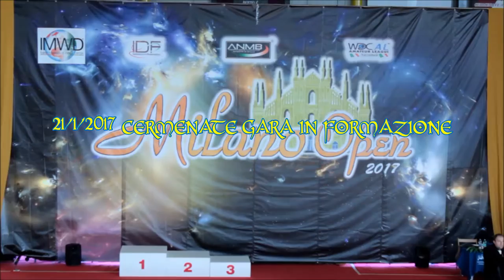21/1/2017 GARA A CERMENATE PRESENTAZIONE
Una bella coreografia di tutti i partecipanti!